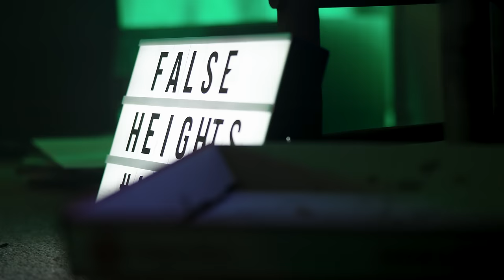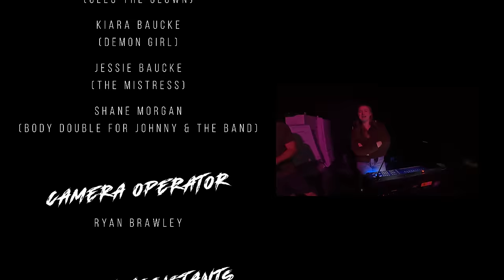False Heights - Inside Your Head (Official Music Video)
False Heights' official music video for "Inside Your Head"

INSIDE YOUR HEAD

Directed & Produced by April Pirie, Ashley Pirie & Ryan Brawley.
Cinematographer - Ryan Brawley (Not For You Films)
Props/Lights/Set management - Tyler Symes, Paris Takarangi, Jay Allen & Josh Mckie
Make Up - Jessie Baucke
Actors - Kiara Baucke, April Pirie, Ashley Pirie, Jessie Baucke & Shane Morgan
Dancers - Keira Wood, Ruby Wood,  Onera Beck, Georgia Fox & Taylor Weston

Audio written by April & Ashley Pirie
Produced by April Pirie, Ashley Pirie & Evan Pope
Mixed by Evan Pope
Mastered by Josh Llewellyn

Lyrics:

V1
A dim lit tv blends with a puff of smoke,
a tailor made bed
Square eyes strapped upon your head,
reading books on awkward men
I hear someone in the back room,
I presume its you
Woke to a cold a silent pillow threw,
sleep couldn’t pull me through

CHORUS
And now she hides behind her makeup,
Smiling only sixteen times a day
And out of that 15 of those are fake,
She’s blinded by a light that she calls home
Always drawn curtains, never alone,
I try and try again,
to get inside your head
Oh oh to get inside your head

V2
I’m finding cracks up in the windows,
there’s missing shadows on the wall
A quiet knocking no one stirring,
leads to banging on the door
Oh while upstairs the floorboards creak,
you’re on make believe, fairy street
A piece of me calls for peace from you,
impossible to do

CHORUS
Ohh she’s clear uncertainty
Evidence left at every scene,

CHORUS
Oh she’s clearly, insane

I try and try again, to get inside your head